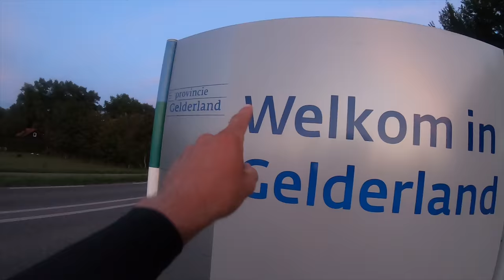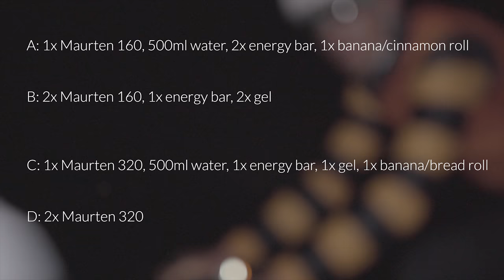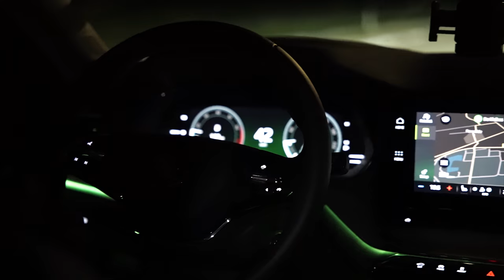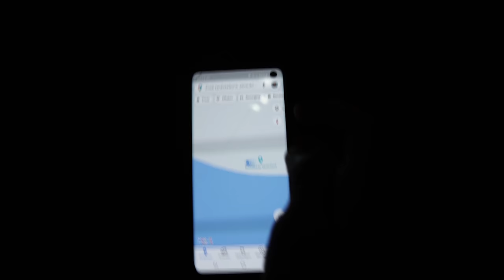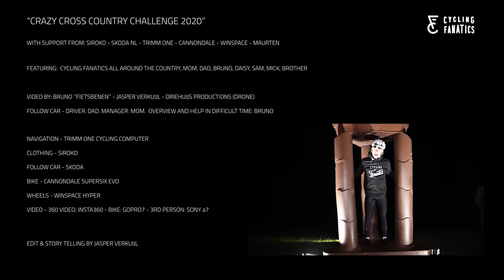I cycled 572KM ACROSS an ENTIRE COUNTRY in ONE DAY! - Crazy Cross Country Challenge 2020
Would this be my biggest challenge yet? I'm pushing myself to another limit by riding 572km non stop within 24 hours!
I needed a new challenge and I found one! I started at the most Southern point of The Netherlands on the morning of September 12th. From there on I would ride to the most Northern point of The Netherlands, but by passing all 12 provinces along the way! This made the entire route almost 600km across the entire country and I had to do it in one day! That's a Crazy Cross Country Challenge!!

I planned this ride for a long time. Big thanks to everyone who helped out, rode along, cheered on the side of the road etc etc. I had support of these awesome brands to make this project a succes:

► 20% SPARK WHEELWORKS WHEELS: Put in ''Jasper Verkuijl'' at the ambassador referral option in the ''Full custom'' tab!

0:00 intro
0:53 1 hour before the start
2:26 THE ROUTE
4:20 my first thoughts
6:32 THE PREPERATION
7:38 coffee break
8:12 picking up more riders
9:42 first 200
10:23 THE TURNING POINT
11:30 my longest ride ever
13:12 my but hurts
13:45 a big surprise
15:05 fastest 2yo on the ride
16:35 the group got small
17:00 when i rode up 10.000m of elevation
17:38 welkom in Gelderland
18:30 Going into the night alone
19:02 WHY I DID THIS?
19:40 THE NUTRITION
21:22 almost there?
22:15 they lost me..
24:20 rockets from Groningen
25:37 the final, 10km to go!
26:56 my feeling after 560km of cycling
27:41 the endpoint
29:09 pop it!
30:08 a big thank you